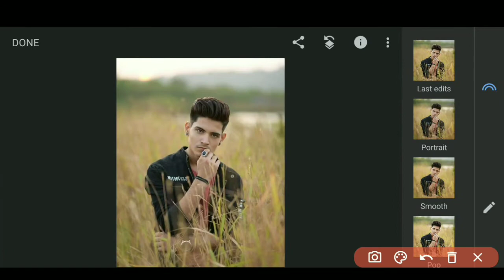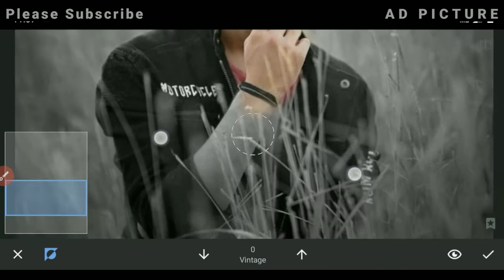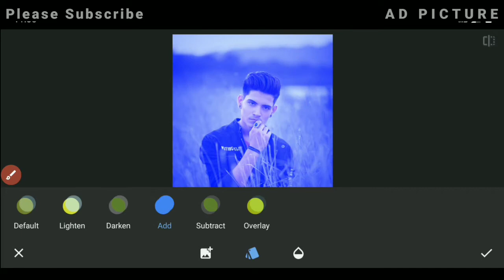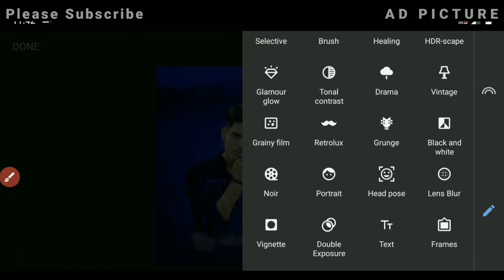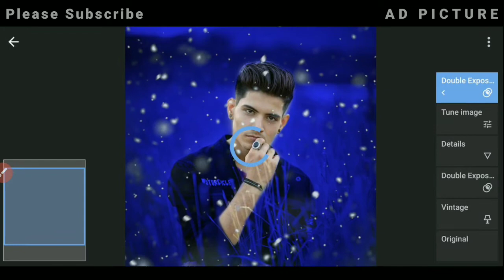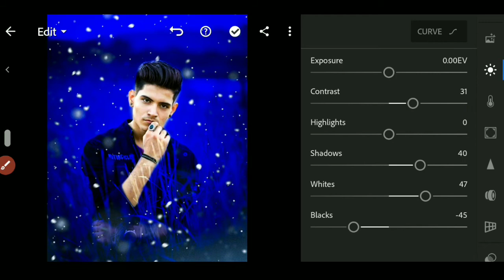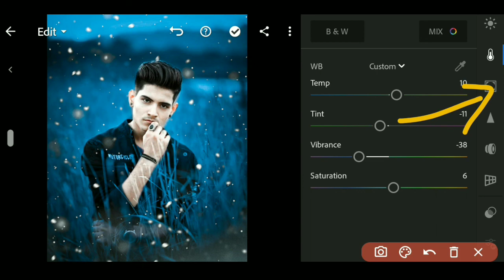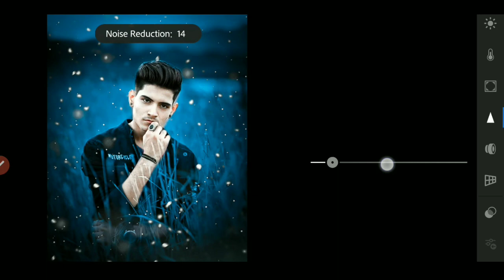New Snapseed Blue effect Photo Editing – Lightroom Photo Editing – AD PICTURE – New Photo Editing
🔴Ignore plzz 👍
🔴Your Queries –:

Ad Picture
Anil Dabgar

♦Anil Dabgar ( AD PICTURE )
♦️From ≈ Banswara RJ INDIA